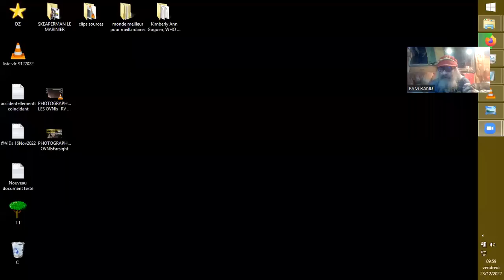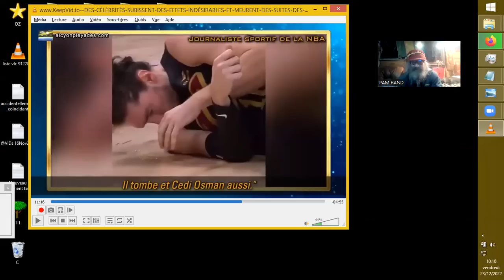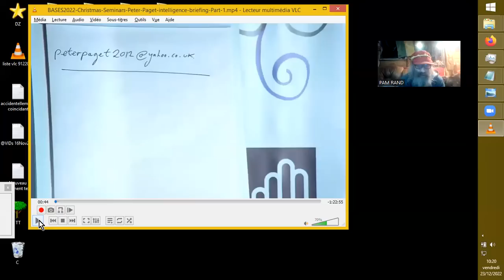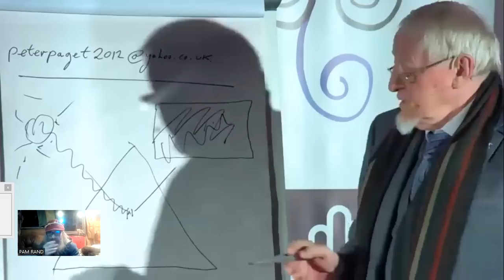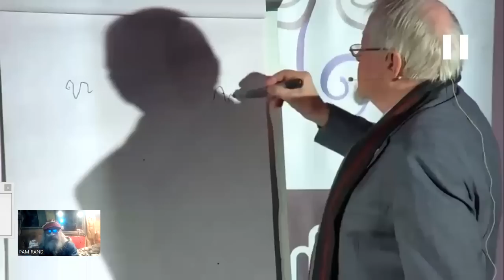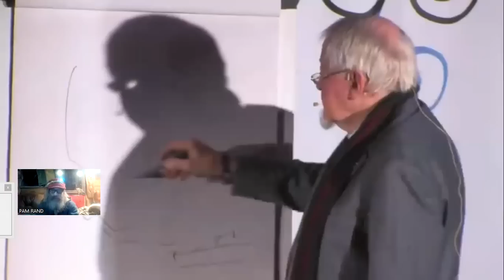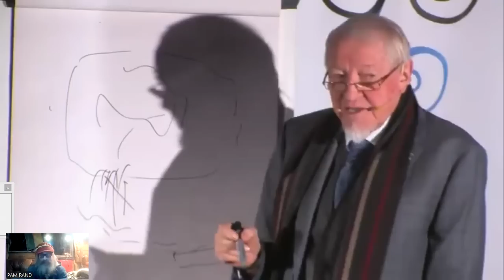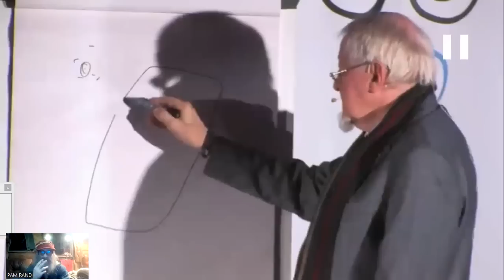PeterPAGET#1 BasesProject_Christmas2022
Sources :
Le sang Jaune, aux 2/3 passés de la vidéo suivante :
DES CÉLÉBRITÉS SUBISSENT DES EFFETS INDÉSIRABLES ET MEURENT DES SUITES DES VACCINS, PARTIE LXXV- 79
Alcyon Pleiades Conseillé
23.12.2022